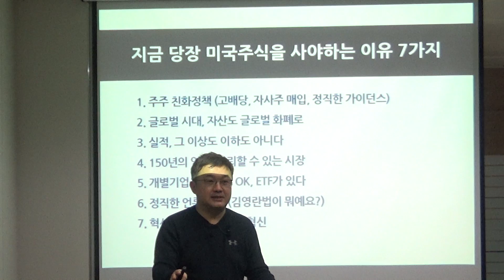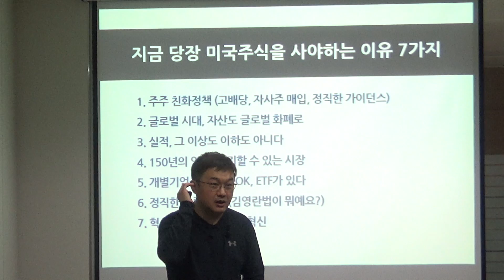이항영, "지금당장 미국주식을 사야하는 7가지 이유" (2018.1.27)